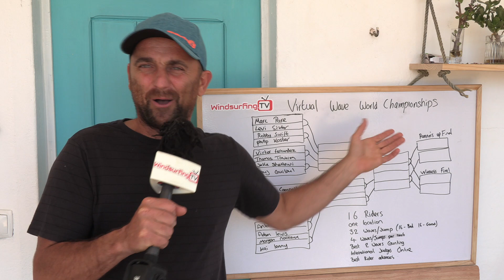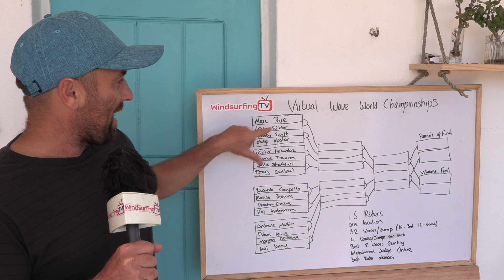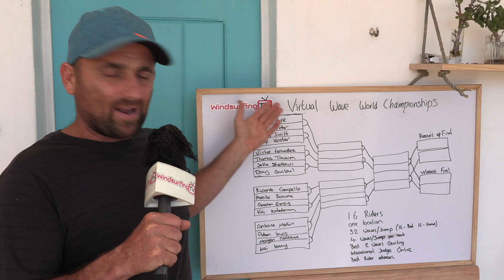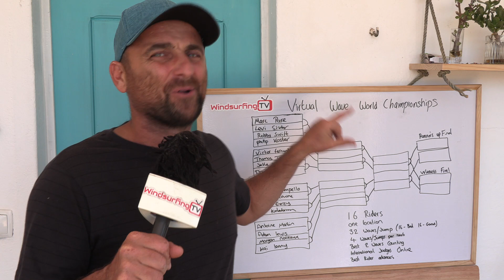First EVER - Virtual Windsurfing World cup - Concept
Are you ready for the FIRST EVER Virtual Windsurfing World cup?

Well..  it's just a concept at the moment but i really think we can make this happen!
and Obviously, it can work with other disciplines (Freestyle would be easy) and Amateurs could be super fun!

would you watch it?
Would you like to get involved?
Any ideas we could incorporate?

I'm all ears :)